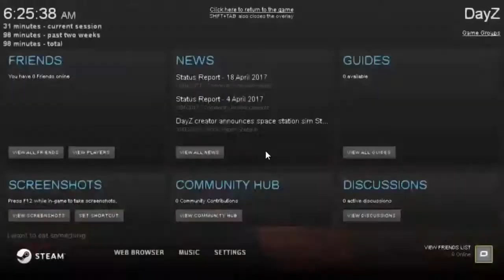My First Time Playing DayZ Standalone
In this video, I play DayZ for the first time. Watch this video at your own risk though because there are a lot of cringey moments in this video. Enjoy!